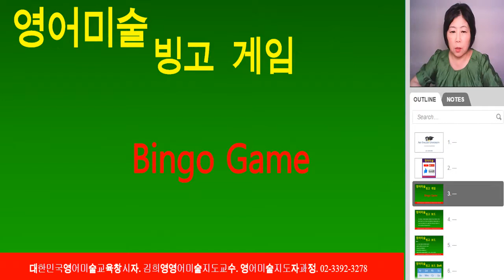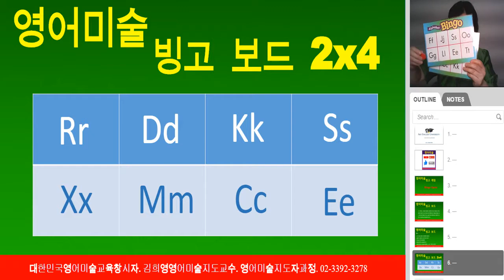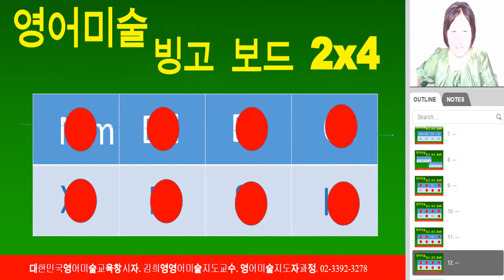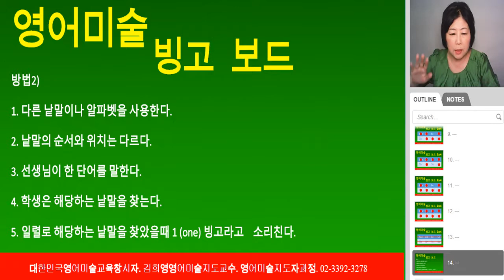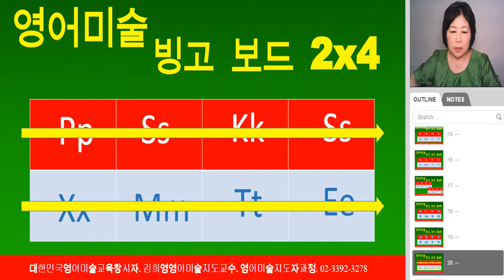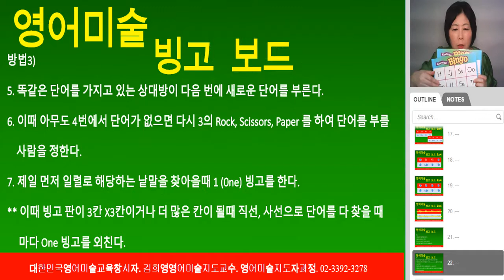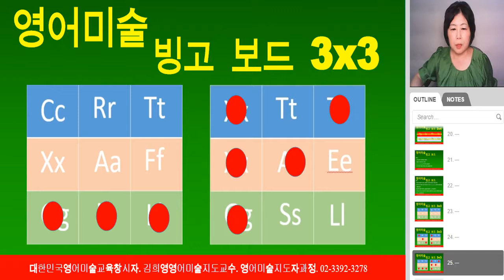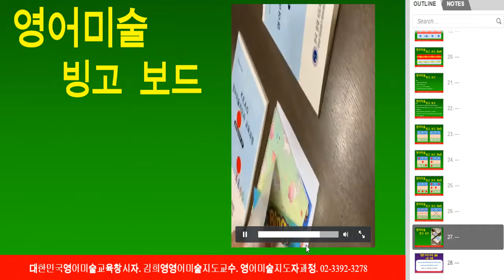영어미술지도자과정을 위한 How to Play Bingo Game for ESL Students, 빙고게임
How to Play Bingo Game for ESL Students.
빙고 게임은 ESL 환경의 학생들이 어휘력을 키우는데 사용하는 가장 전통적인 게임이다. 빙고 게임은 여러 단계별로 빙고 게임을 이용할 수 있다. 영어 교육 게임에서 거의 50%를 차지하는 게임이 빙고 게임이다. 또한 누구나 좋아하는 게임중에 하나이다. 가장 쉬운 알파벳을 이용한 빙고 게임으로 서로 다른 방법 세가지를 이용하여 빙고게임 하는 방법을 알아본다.